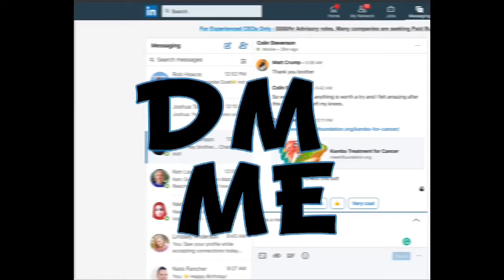5 Key Things To Identify What You Love To Do In Your Life.